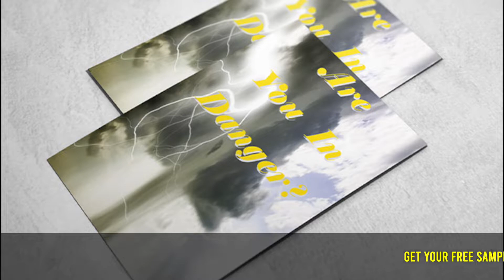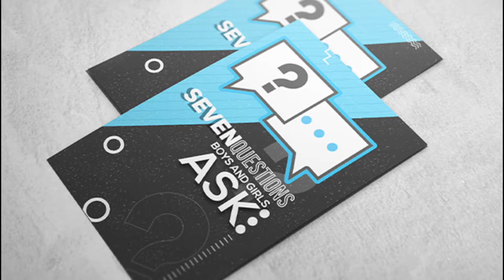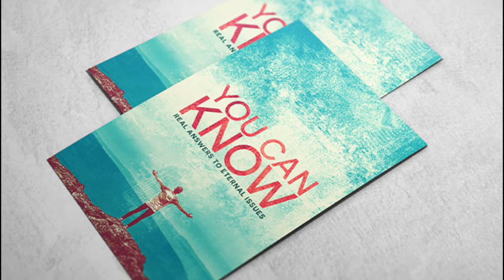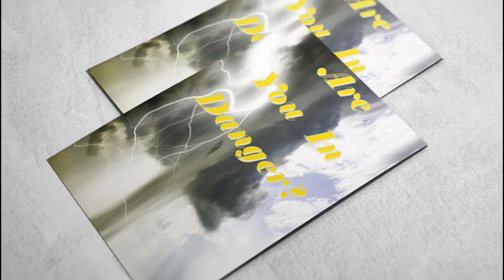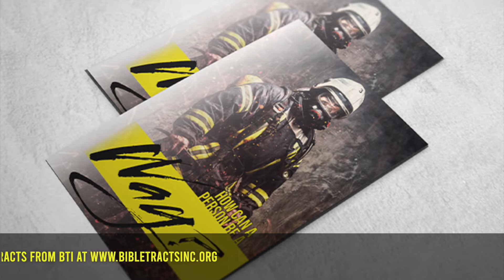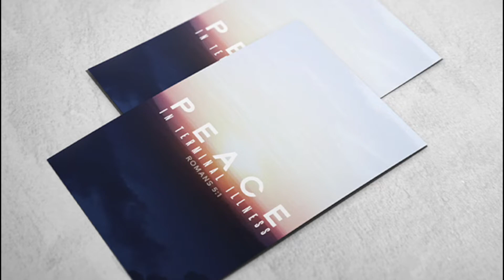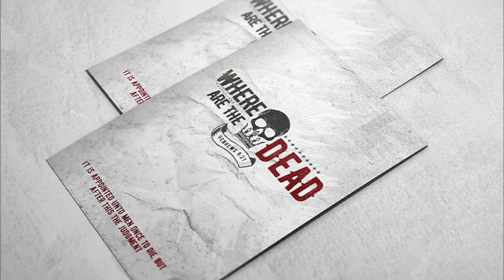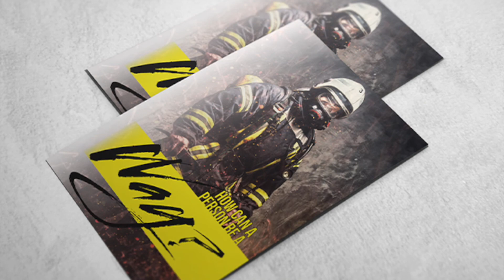Nov 19, 2021